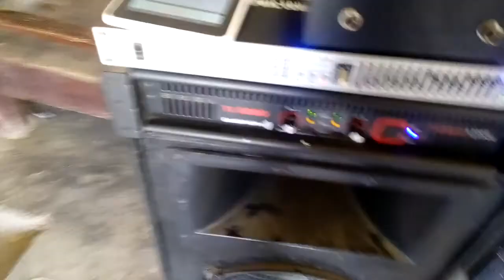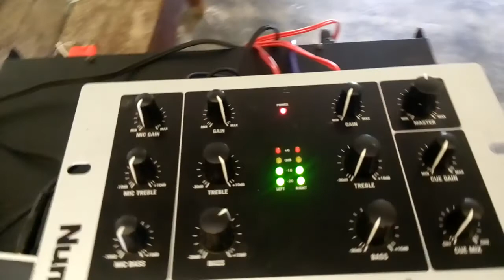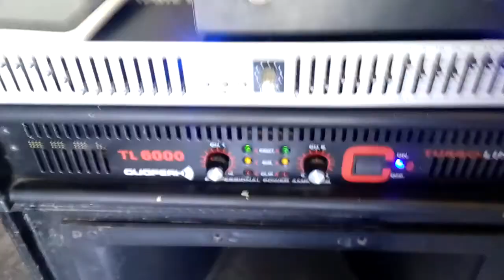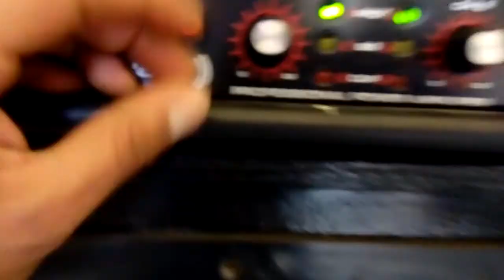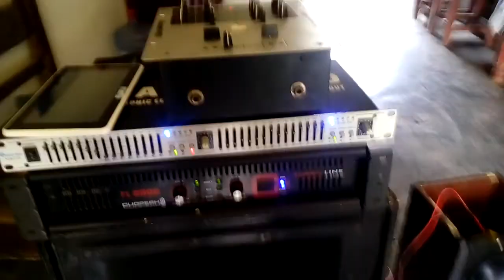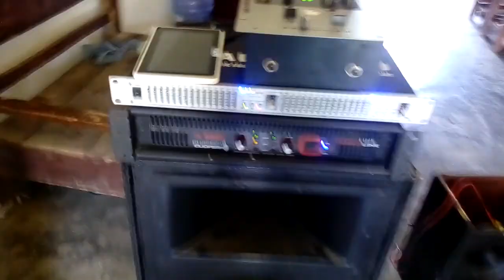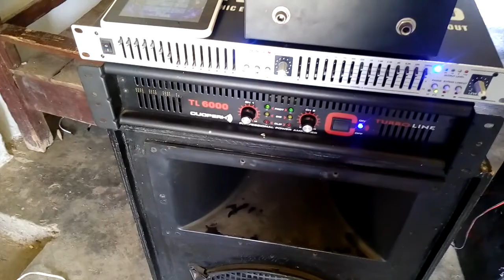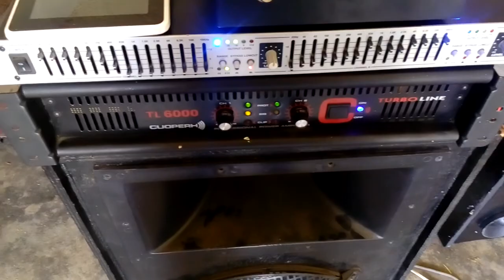Probando audio con el cuoperh TL6000